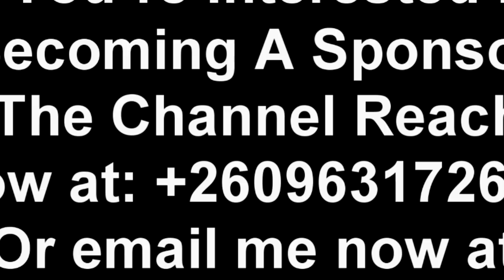Raphael Nakachinda Still at President HH’s Neck. Defends Esther Lungu “Watch This” @MutatiMpunduTv​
Raphael Nakachinda Exposes UPND. Defends Esther Lungu “Watch This”